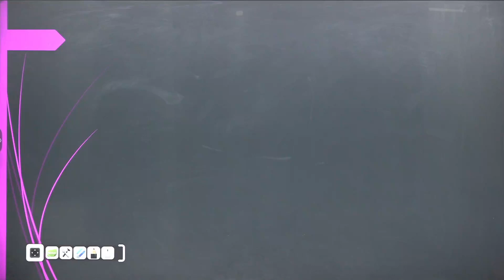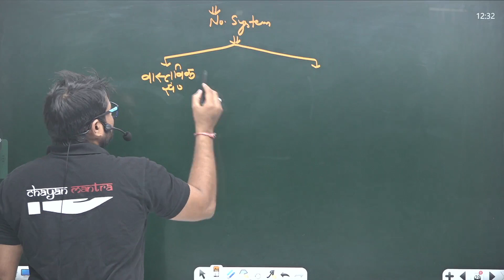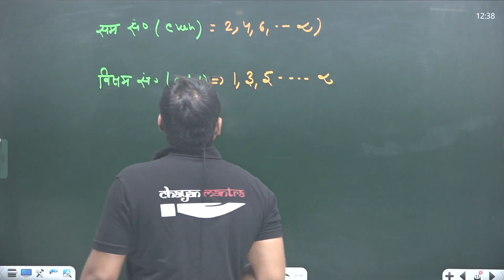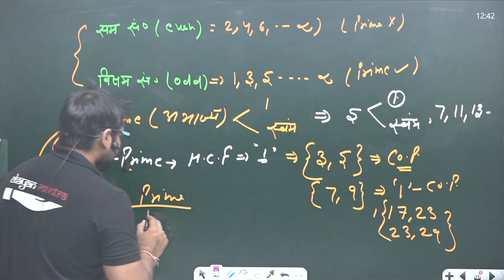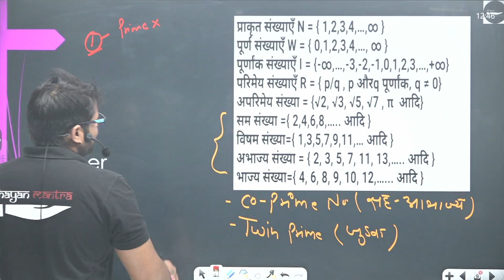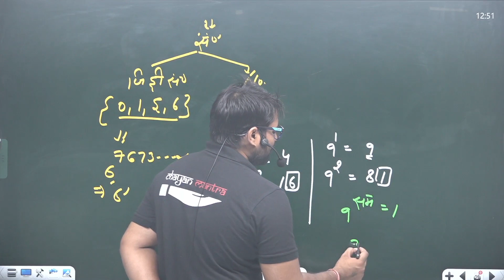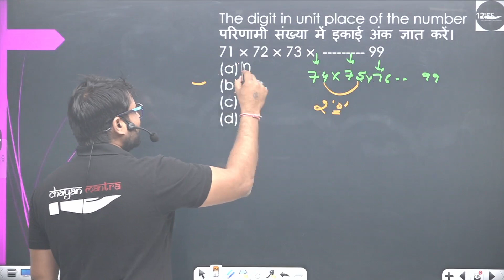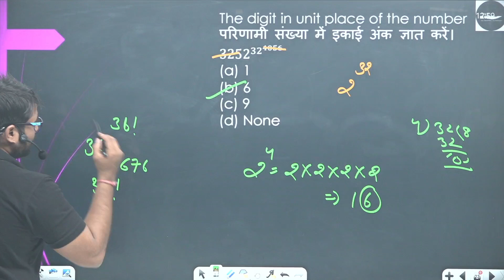NUMBER SYSTEM - Complete Topic Part - 2 | BY OM Sir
Welcome to our Chayan Mantra dedicated to helping you excel in various competitive examinations! 📚 Stay updated with daily current affairs, get insights into general awareness, and prepare for exams like UPSC, UPPSC, State Civil Services, UP Police Constable, UP SI, Delhi Police Constable, Delhi Police SI, UPSSSC PET, CHSL, CGL, Banking, Railway, Junior Engineer (JE), and more. 🚀 Let's embark on this educational journey together, ensuring you're well-prepared to ace your one-day examinations. 📖✍️ ExamPrep CompetitiveExams StayInformed"".

PYQs
SSC
SSC CGL
SSC GD
UP police
Bihar Police
Delhi Police
Bank Exam
Short Tricks
RRB
SSC MTS

time & work
time & work for ssc gd
time & work tricks